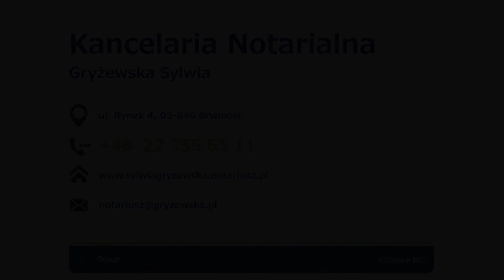Kancelaria notarialna porady akty Brwinów Sylwia Gryżewska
Kancelaria notarialna, której właścicielem jest Sylwia Gryżewska, zlokalizowana jest w Brwinowie, w województwie mazowieckim. Specjalizuję się w usługach oraz czynnościach notarialnych. Oferuję pomoc przy sprawach związanych z testamentem, darowizną oraz wekslami. Spisuję protokoły, protesty czeków oraz weksli. Proponuję sporządzenie aktu poświadczenia dziedziczenia, odpisu notarialnego oraz wyciągów dokumentów. Udzielam porad notarialnych. Uzupełnienie oferty stanowi prowadzenie ksiąg wieczystych.